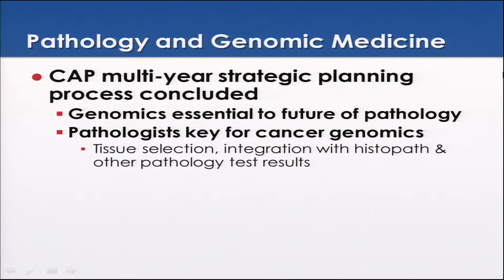GM5: A Genomic Medicine Policy Framework - Debora Leonard